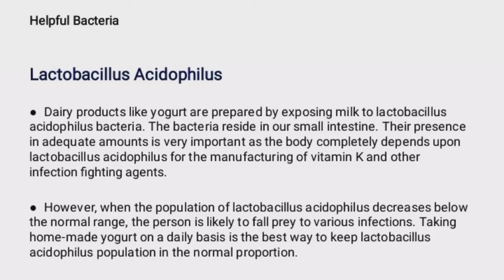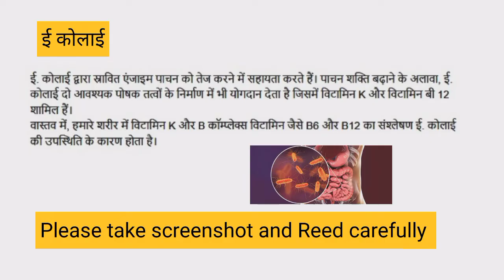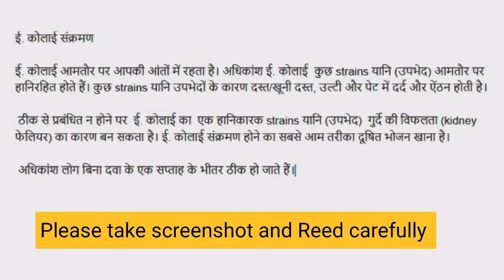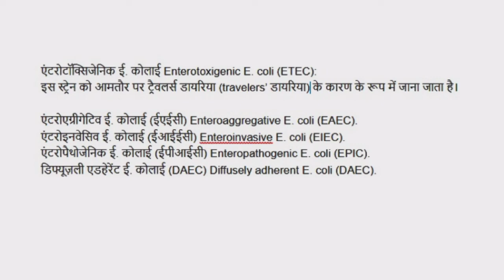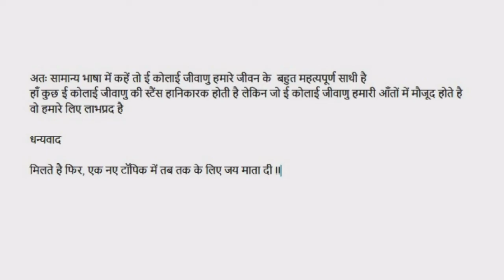What is E. Coli Bacteria _ (Helpfull E. coli and Harmful E. coli) क्या होते हैं ई.कोलाई जीवाणु?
What is Bacteria जीवाणु
(Size & Shapes) link👇